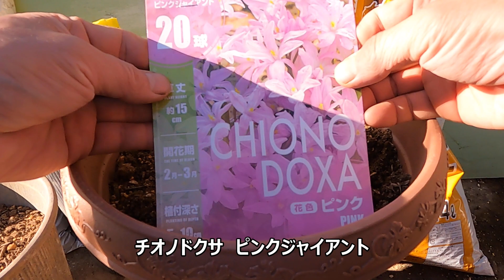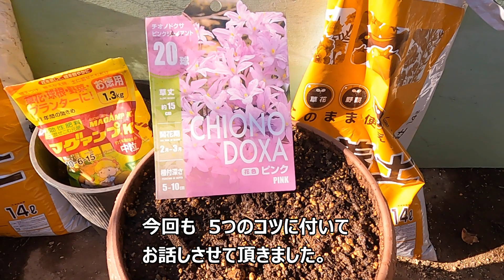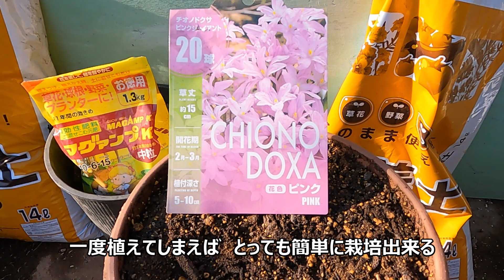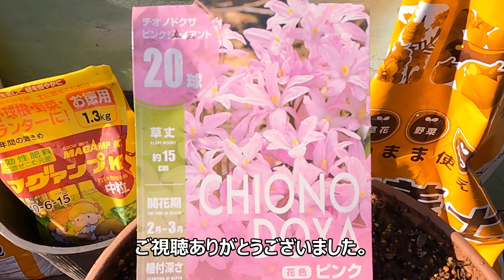【チオノドクサ ピンクジャイアント】 プランター栽培 5つのコツ 22/12/25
チオノドクサは　高山植物なので　耐寒性があります。
逆に　夏の暑さに　弱い様です。
お花は　2～3月に咲き　早春に楽しませてくれるます。
夏に葉が枯れ　休眠期に　入りますが
軒下など　日陰の風通しの良い　涼しい所に置いた方が　良い様です。
瘦せた土地に　生息しているので
あまり肥料も　要らない様です。
ヒアシンスの仲間なので　育て方も　似ていると　思います。
育て方も　簡単だと思いますので
是非とも　挑戦してみたら　いかがでしょうか。